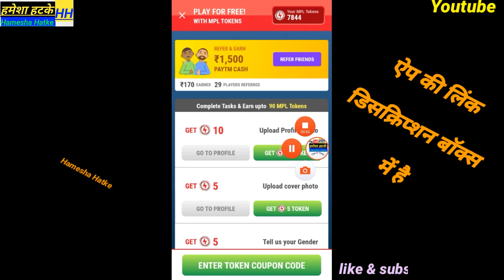Mpl tokens coupon code today | mpl tokens coupon code tricks | new tokens coupon code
App link now download :

Here’s Rs. 50 to play with me on MPL. to download the App and use my invite code " 9RCPTT " to register

 Hamesha Hatke

Hamesha hatke

Hameshahatke